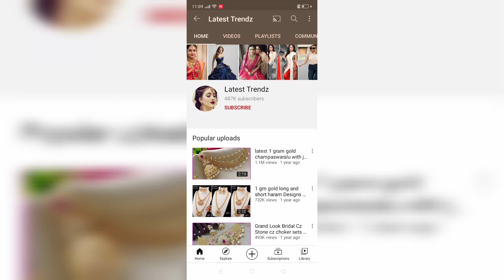cz matte finish long haram designs with cz platinum necklace sets